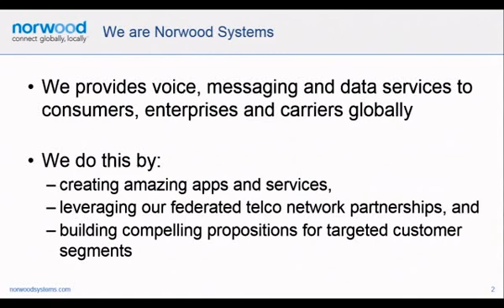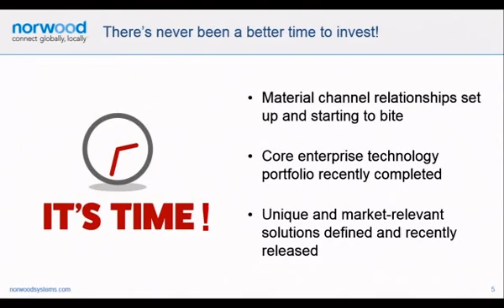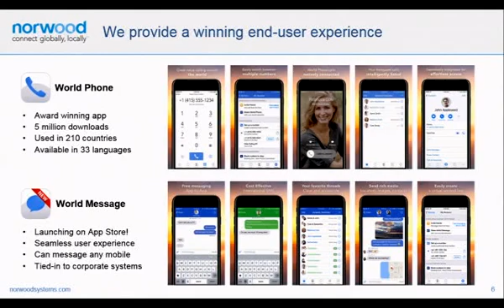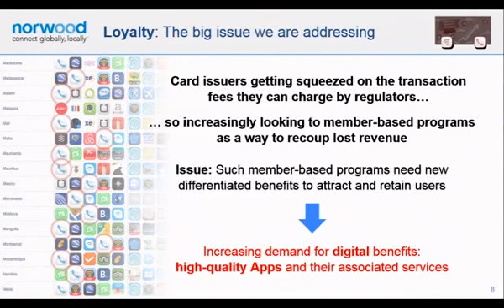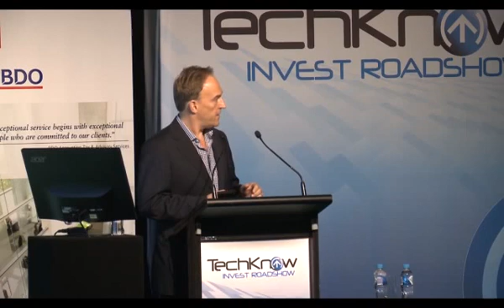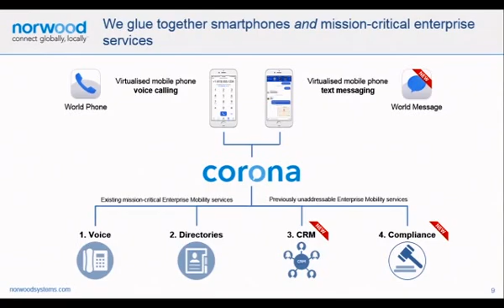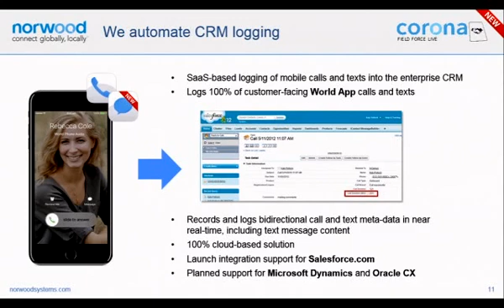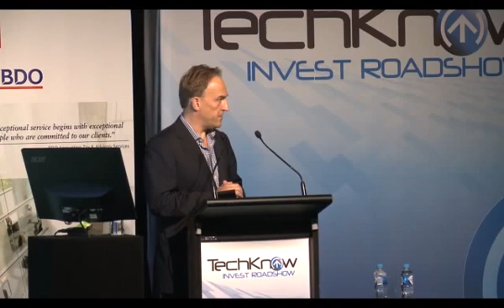Exciting Norwood Updates at TechKnow 2017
Norwood CEO, Paul Ostergaard delivers an exciting presentation on our latest product updates and important commercial announcements at the TechKnow Invest Roadshow 2017.

A special thank you to TechKnow and their excellent team for providing us with this video.